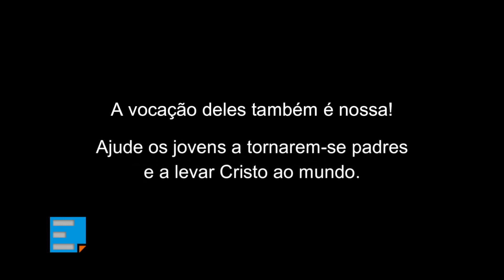Perseguidos mas não esquecidos #62 - Com a Fundação AIS